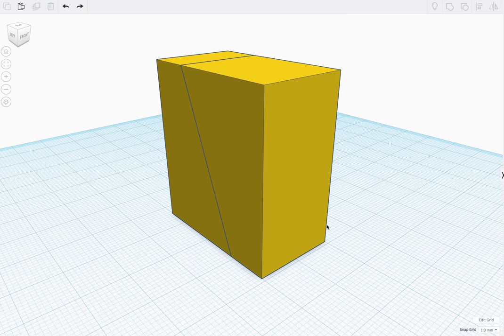cross section shape